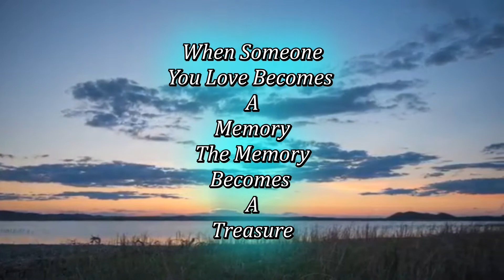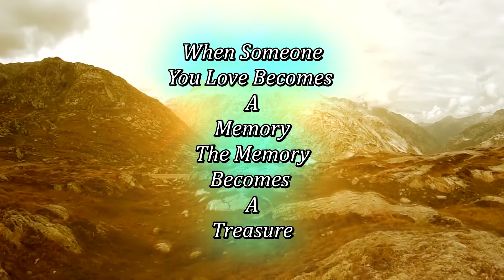Gary La' Costa Yette Memorial Video